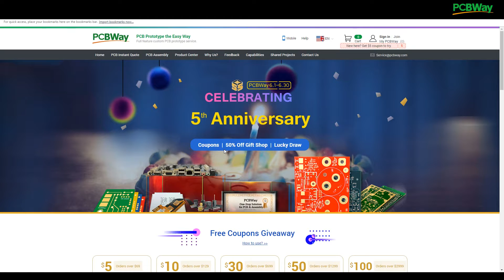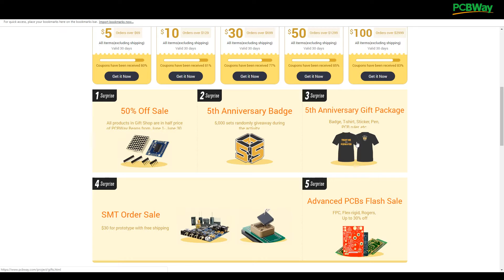Budget SMD Soldering Station Rework Stations // Update Video Review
I have always used PCBway for my projects and Products that I make and thus why I recommend their services.

Hex Driver Toolkits

25km Range on these awesome VTX's

ID:  dj2938hd298hflahsknckdfhsidufh9398